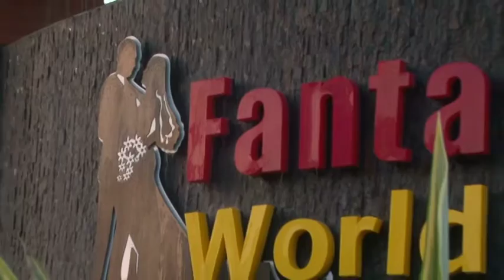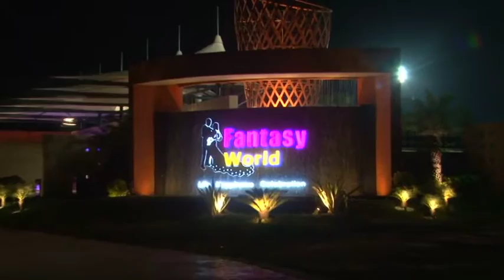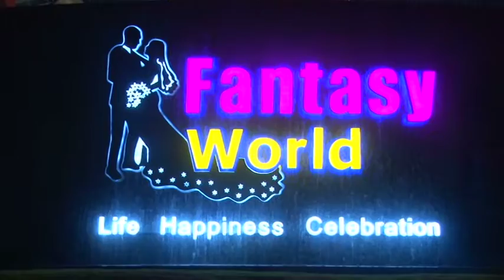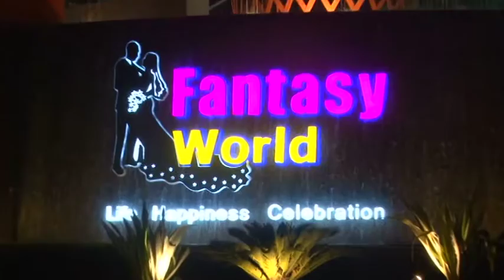swagat fantasy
swagat fantasy world